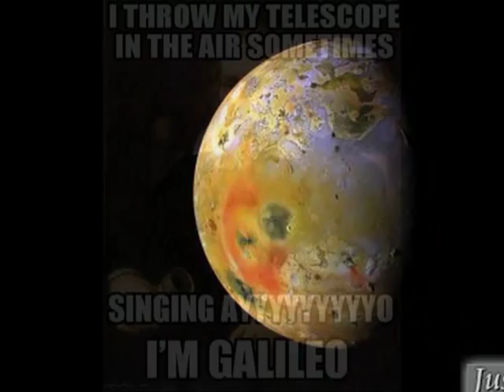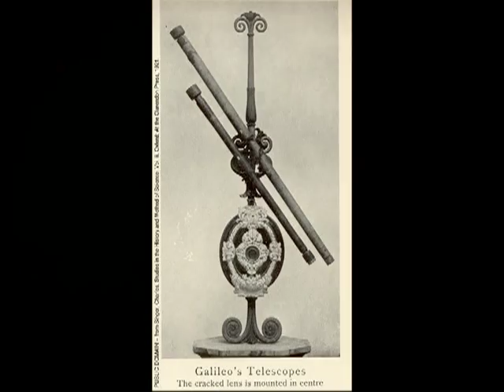I'm Galileo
Countertenor Freddy Sahin-Scholl (a. k. a. Galileo) sings your song "Galileo" (2003).